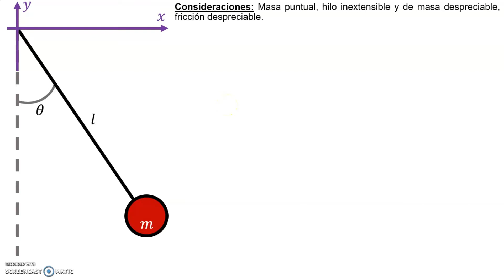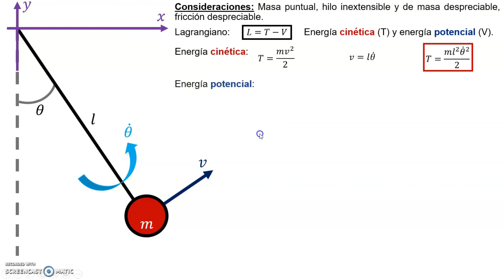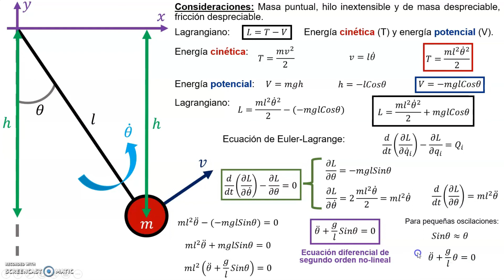Péndulo Simple [Euler-Lagrange]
En este vídeo revisaremos la obtención de la dinámica del péndulo simple por medio de la formulación o método de Euler-Lagrange.